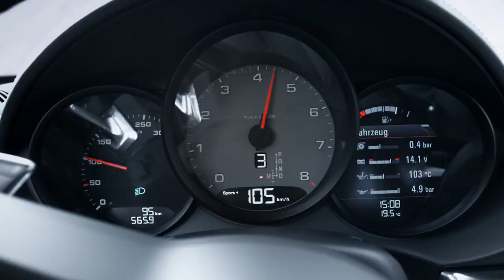New Porsche 718 Boxster & 718 Boxster S 2017 first trailer exterior/sound - neu Boxster 981 Facelift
In the middle of its life cycle, the Porsche Boxster 981 receives a facelift and will change its name to 718 Boxster reminding of the 1957 race car.